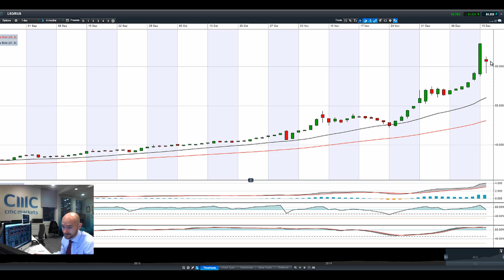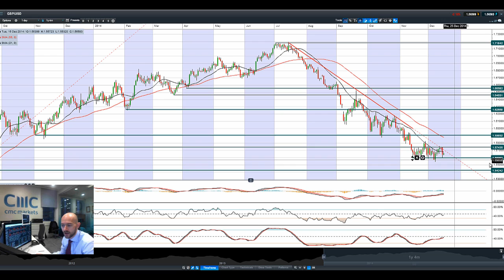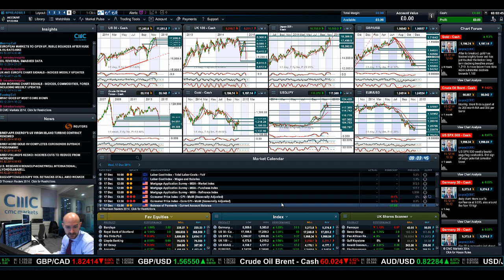Crude hits $54, Equities slide, JPY well bid, Russia raises rates to 17% CMC Markets 16th Dec